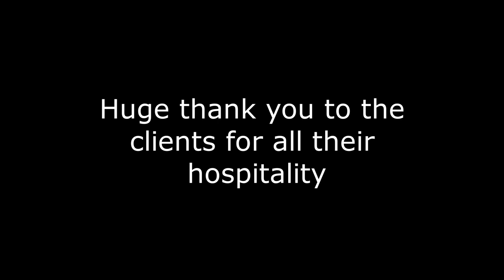Timelapse Landscaping a Porcelain & Composite Garden (method in description)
Full time lapse from August 2017 from setting out to the finish of a modern garden design landscaping project.

The main garden has lawns and shrubberies so this back courtyard area was asked to be something unique with lots of seating. Having been a cattle pen for hundreds of years this groud under the first layer of soil was solid scalping where nothing grows.

Excavation was carried out with a micro digger and all waste materials grabbed away by an 8 wheel grab lorry 16tonns at a time. Footings were dug and poured by hand and a high density block on edge was built to create solid 220mm walls with flush joints that will later be cladded with design clad. This gave the lay out ready for the patio areas.

As the porcelain was in different sizes and some of it decretive (exterior) tiles - all sub bases where poured to create a minimum 150mm reinforced concrete. This also gave us the level changes as the faces of the concrete pads could be cladded to create the steps. There is no expansion line in the individual pads as non of the areas where over 6m long, however all the separate areas are poured independently of each other with expansion gaps in case there ever was to be ground movement/slad expansion - the tiles wouldn't take the strain. The pads sit on damp proof membrane (dpm) to stop moisture ingress from below and were allowed a minimum of 6 summer weeks to dry and cure before the porcelain was installed. The main patio directs its water run off with a 1/60 fall towards a brick slot drain along the wall which was installed before the concrete was poured.

The weston red cedar batten horizontal fencing was installed using stainless steel nails. The posts are set 1800mm apart and then a baton is installed behind vertically mid way between the posts. This means the batons where fixed every 900mm. A Baton was then used along the top to 'cap' the fence and its front edge was routed using a 'round over' bit to give the finish.

The pergola is custom made by a local steel company and was powder coated in 'slate' colour paint.

The beds were dug over and prepped with soil conditioner and rotted manure. Plants and bulbs were planted early in the project, while the concrete pads were having time to dry. The finished photos are mid winter when most of the plants are dormant.

All the walls and concrete pads were sealed before being cladded. The walls have Design Clad and white porcelain caps that were custom bull nosed with drip lines along with the steps (dy london stone). Anti fracture mates could have been used but again the pads weren't very large and the flexible ardex adhesive was deemed sufficient on its own at the time.

Millboard decking was installed with the full composite Plas-Pro joist system, frame fixed to all the surrounding walls and supported on multiple concrete slabs bedded on the grounds original compact scalpings topped with mot to level. Water permeable weed suppressing membrane is placed underneath the frame.

Electrics were all installed with underground armoured cables marked with warning tape and the lights and water feature wired up at the end.

Materials

Millboard enhanced grain burnt cedar decking

London Stone porcelain and design clad

Western red cedar batten fencing

granite globe water feature

Plants

Forest Pansy (cercis canadensis)
Tree Fern (dicksonia antarctica)
bamboo (dwarf)
Ferns
Ajuga
Allium giganteum
hosta

Garden instaled by Nathan Stone and Sam Keep.

Tiling by Will Marvell Tile and Stone.

This is and example of one method of installing a garden and not an official guide video. We take no liability for the accuracy of information in this video. Do plenty of research before attempting any works and check all manufacturers current guidelines and the current BS practice.

Music (CC License)

Paul Tyan
electronic nostalgic